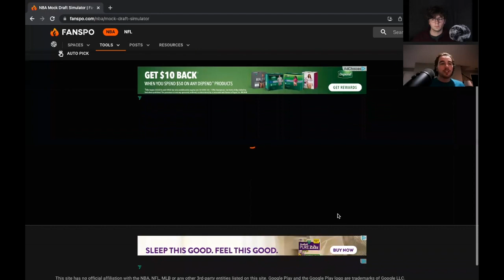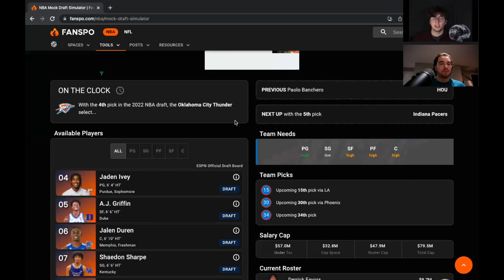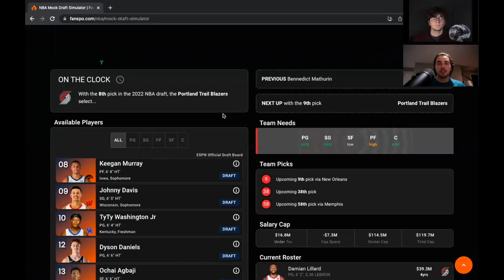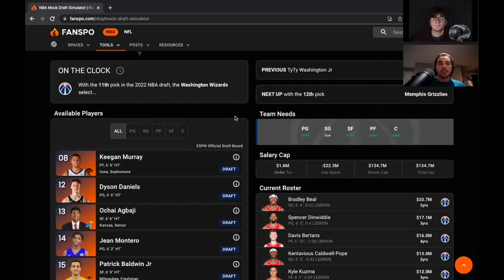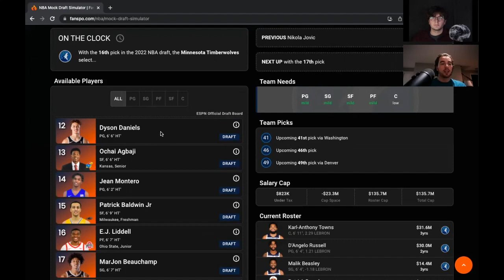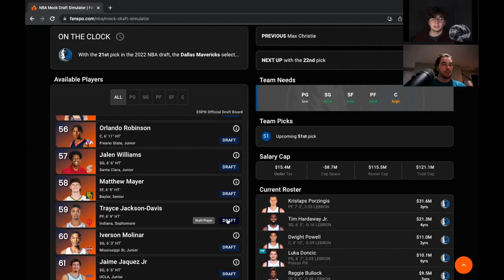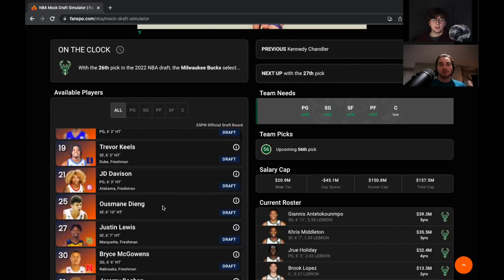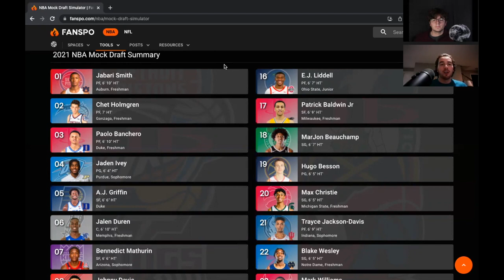2022 NBA Mock Draft *FULL FIRST ROUND MOCK DRAFT* I POST NBA TRADE DEADLINE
Utility Sports shares their first 2022 NBA Mock Draft post NBA Trade Deadline after some huge shakeups in the draft order.

UNOFFICIAL NBA DRAFT ORDER

Pick 1 - Detroit Pistons
Pick 2 - Orlando Magic
Pick 3 - Houston Rockets
Pick 4 - OKC Thunder
Pick 5 - Indiana Pacers
Pick 6 - San Antonio Spurs
Pick 7 - Sacramento Kings
Pick 8 - Portland Trail Blazers
Pick 9 - Portland Trail Blazers
Pick 10 - New York Knicks
Pick 11 - Washington Wizards
Pick 12 - Memphis Grizzlies
Pick 13 - Atlanta Hawks
Pick 14 - Charlotte Hornets
Pick 15 - Oklahoma City Thunder
Pick 16 - Minnesota Timberwolves
Pick 17 - Houston Rockets
Pick 18 - San Antonio Spurs
Pick 19 - Denver Nuggets
Pick 20 - San Antonio Spurs
Pick 21 - Dallas Mavericks
Pick 22 - Brooklyn Nets
Pick 23 - Chicago Bulls
Pick 24 - Indiana Pacers
Pick 25 - Memphis Grizzlies
Pick 26 - Milwaukee Bucks
Pick 27 - Miami Heat
Pick 28 - Memphis Grizzlies
Pick 29 - Golden State Warriors
Pick 30 - OKC Thunder